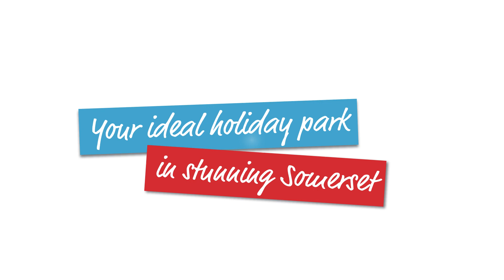Home Farm movie 2016